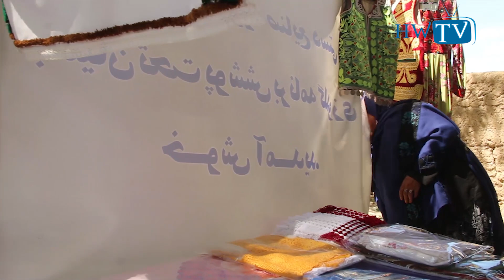گزارش از نمایشگاه صنایع دستی ولایت بامیان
☑ Watched the video!
☐ Liked?

Have an idea, want to create a new show, or work together on a project?